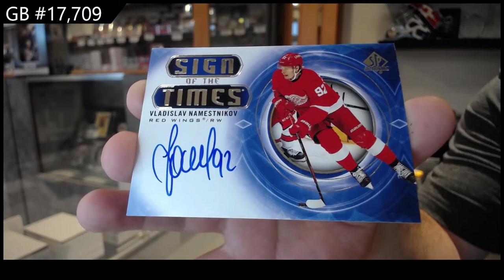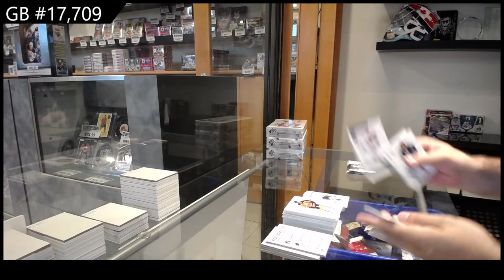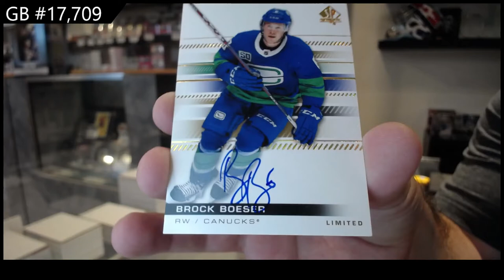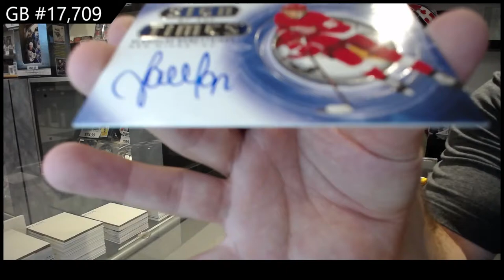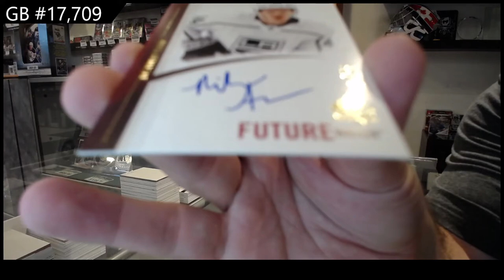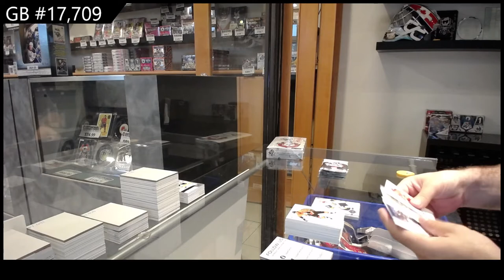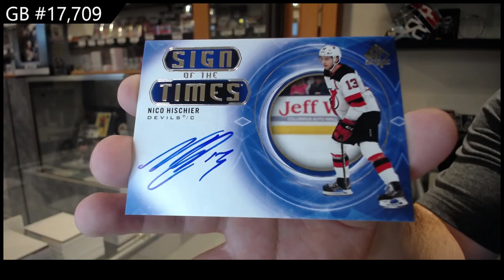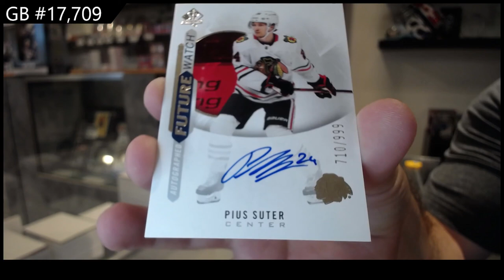20-21 Upper Deck SP Authentic Hockey 4 Box Break - C&C GB #17,709